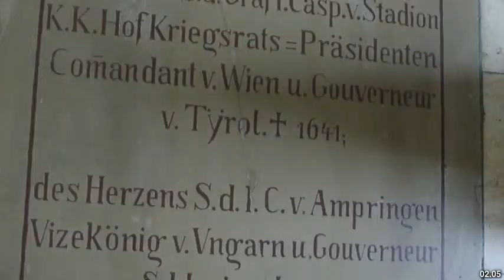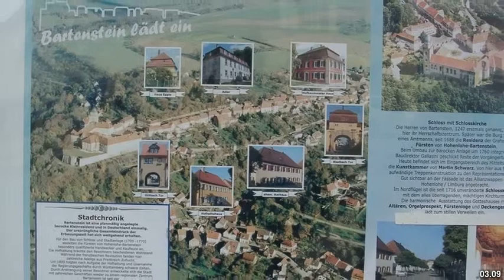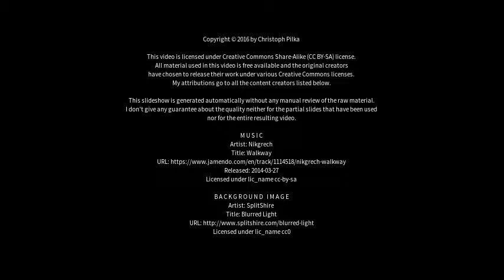Best places to visit